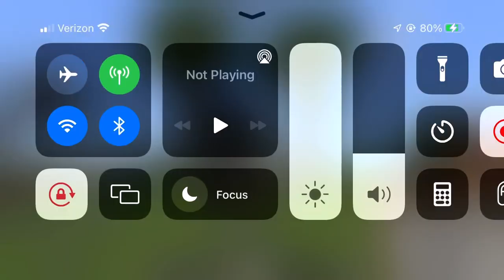Doing a tour of this modern house I made in Minecraft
What do you think would you try this?